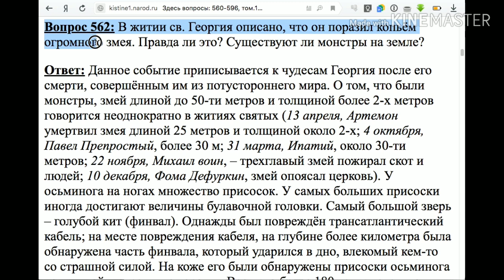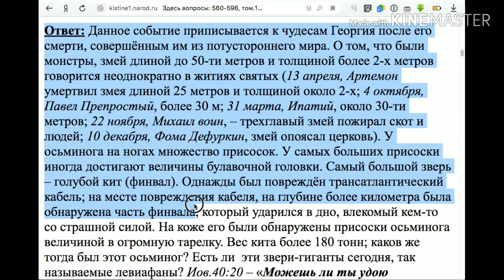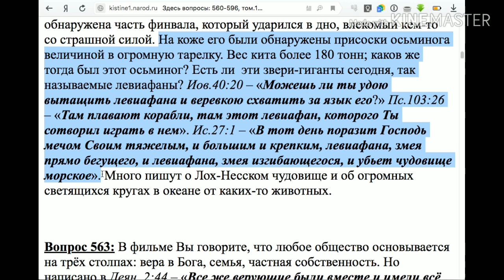562. Существуют ли монстры на земле?